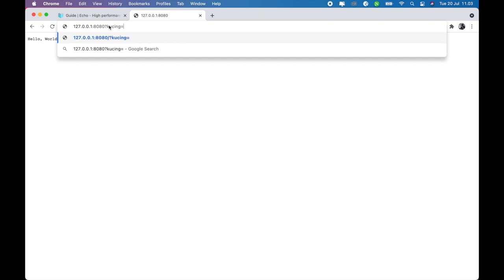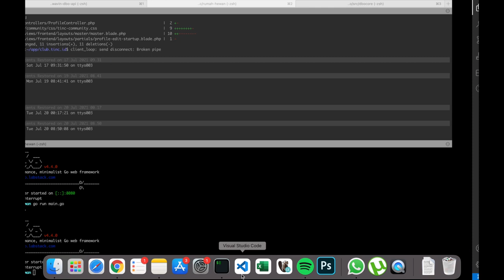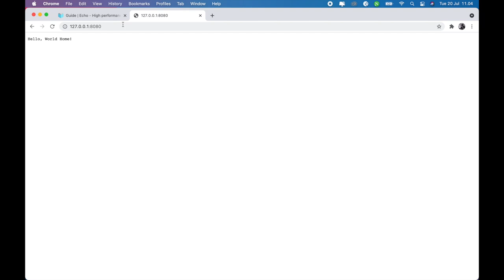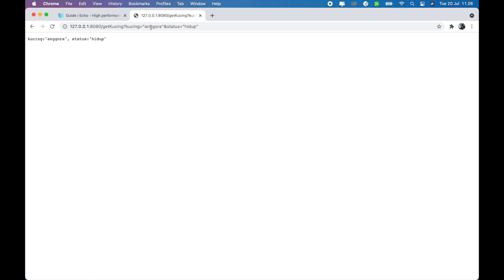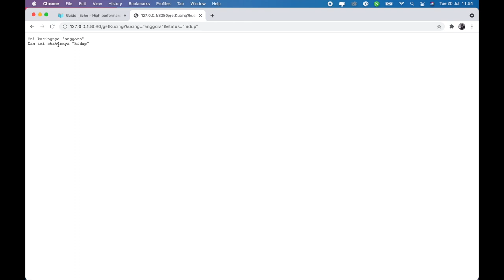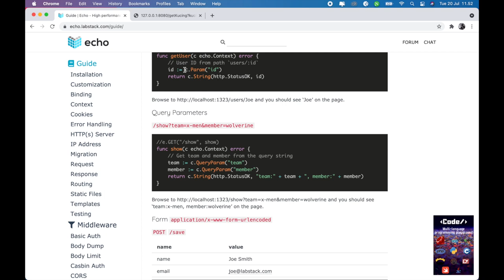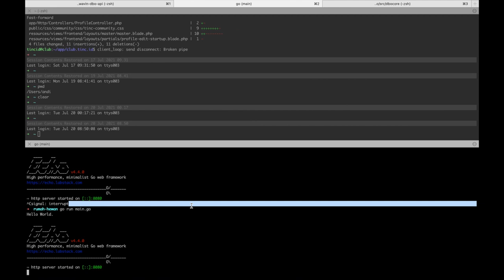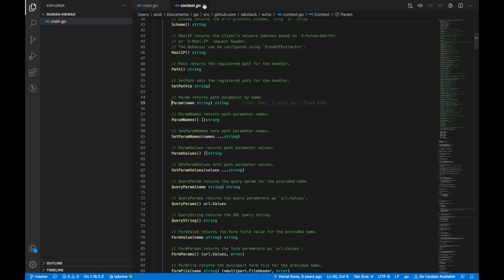Url Params, Query Params dan json Responses | Part 2: Membuat WebServer Golang Menggunakan Echo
Maaf jika kata-katanya kurang komunikatif dan informatif :)
Masih sama-sama belajar juga, hope you guys can enjoy my video!
Membuat WebServer Golang Menggunakan Echo.

✌︎ Content Video :
1. Mengambil data dari Query Parameter dan Parameter.
2. Menampilakan Response dalam bentuk string atau json.